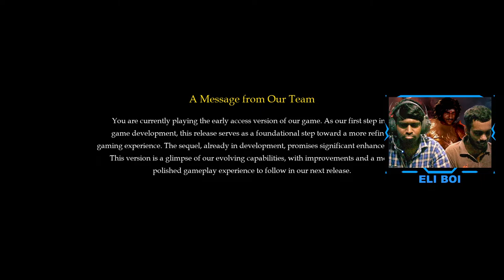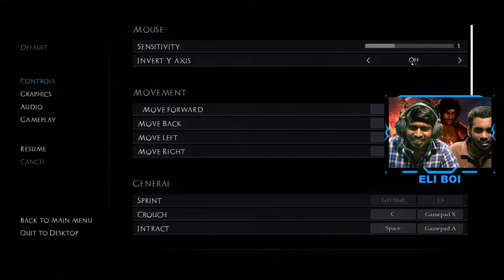Unsung Empires Prologue 2 | The Cholas | 🔴LIVE Tamil | RATS in2 GAMING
Unsung Empires unsungempires tamilgaming cholas chola tamil Raja Raja Cholan unsungempirestamil choladynasty tamilempire PC Gameplay in Tamil Steam free games Tamil Gaming Live Steam Best in 2024 and pc games tamil TamilGaming PCgames 2024 Rats in2 Gaming tamilkings Aayirathil Oruvan Thanjavoor Periya Kovil AO2 ponniyin selvan Kalki tamilgamingchannel How to Download Unsung Empires Tamil How to get Chola Game Tamil full gameplay full game prologue final march 2024 Prologue 2

PC gaming Free Games tamilcommentary mokkacommentry tamilyoutubegaming tamilgamingchannel steam games pc on tamil mangunigamer unsung empires cholas தமிழ் சோழர்கள் ராஜ ராஜ சோழன் rajarajacholan aayirathiloruvan ponniyinselvan cholaempire rajendra cholan War games tamil Chola Temple Brihadeeswara Temple Tamil Kingdom Navy Battle Tamil Nadu

about the game:
Unsung Empire: The Cholas is an action-adventure game played from a third-person perspective, with platforming elements. Players traverse several environments, moving through locations including towns, buildings, and wilderness to advance through the game's story. Players use swords, melee combat, and stealth to combat against hostile enemies. For most of the game, players control Rajendra Chola — a Tamil Chola emperor of South India who succeeded his father, Rajaraja Chola I, to the throne in 1025 CE. This pilot follows the journey of Chola’s overseas conquest, where the Chola Navy crossed the ocean and attacked the Srivijaya kingdom of Sangrama Vijayatungavarman. Chola Game

Embark on an Epic Journey of Conquest and Adventure Step into the shoes of Rajendra Chola, the warrior king of the Chola Empire, as he faces his greatest challenge yet. The Srivijaya king Sangrama. Master powerful combat techniques inspired by ancient Tamil martial arts. Face off against hostile enemies, including the Sri Vijaya soldiers who will stop at nothing to defend their king. In this single-player, narrative-driven 3D action game, you will take on the role of Rajendra Chola, one of the most powerful kings of Tamil Nadu. You will experience the rich lore of the Chola dynasty within this prologue. Fight your way as Rajendra Chola with swords, engage in melee combat, and use stealth to overcome hostile enemies. Your journey will traverse different environments of Srivijaya, such as its forests, cities, caves, and wilderness. These elements will advance the game’s story. The prologue follows his journey of overseas conquest, where the Chola Navy crossed the ocean and launched an attack on the Srivijaya kingdom of Sangrama Vijayatungavarman. Prologue Part 1 releasing on 15th January 2024!

unsungempires cholas tamil gameplay live streaming pc games tamil steam free games in Tamil free games

rats in 2 gaming

Live stream 🔴 For PC Games